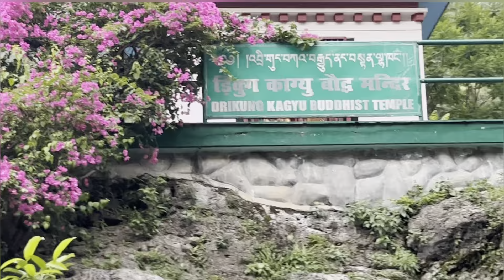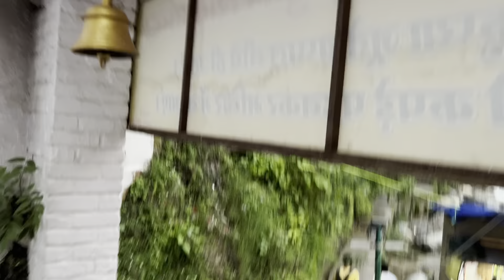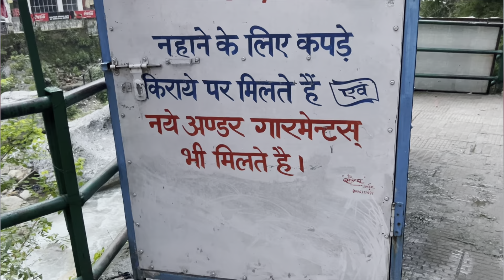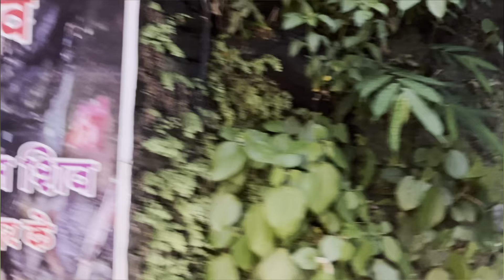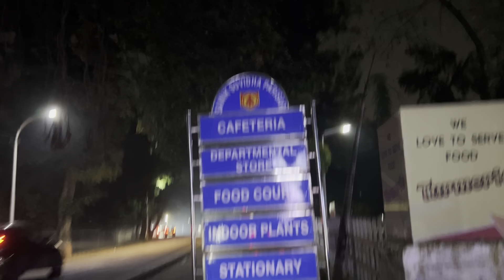Shahastradhara Dehradun || best tourist places || Uttarakhand